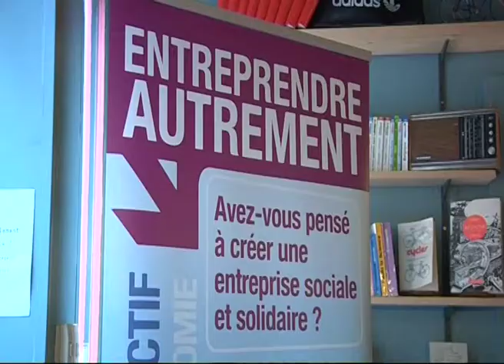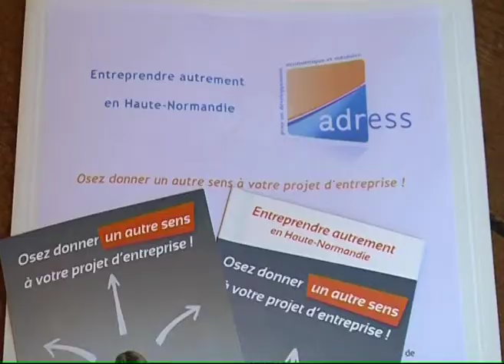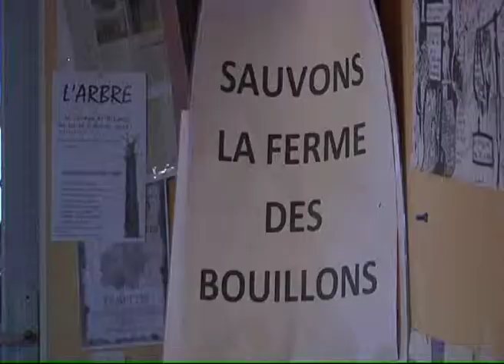140129 La quotidienne P2